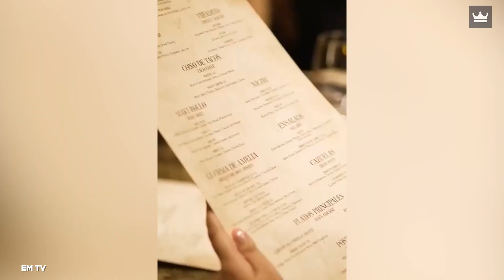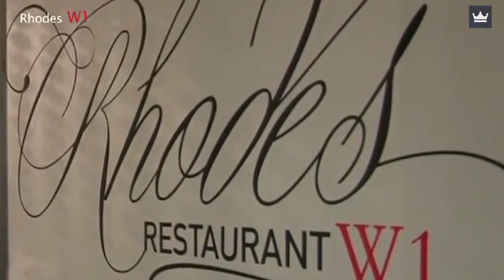The Top 10 Best Restaurants in Dubai, UAE (2023)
3. Convenience Package ($0-$300/Night)

© Jay Influencer - The Luxury Travel Consultant